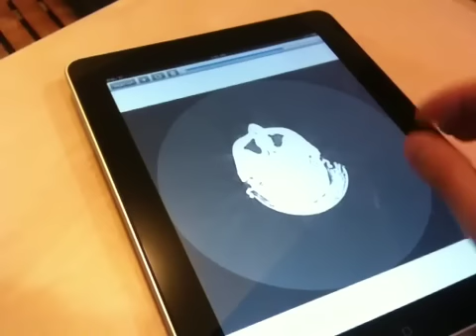DICOM Viewer iPad